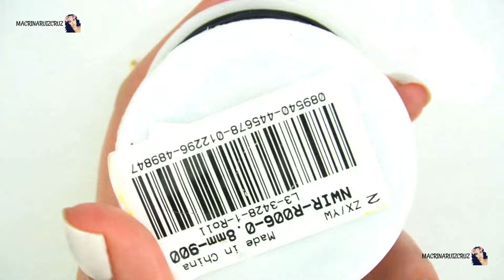PULSERA DE DELICAS SUPER FACIL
QUIERES APOYAR A ESTE CANAL Y SU CONTENIDO ?